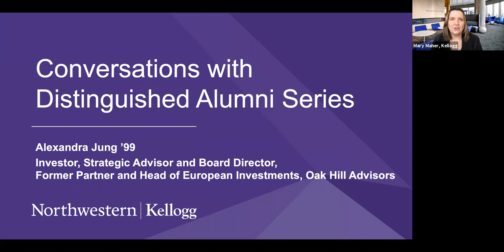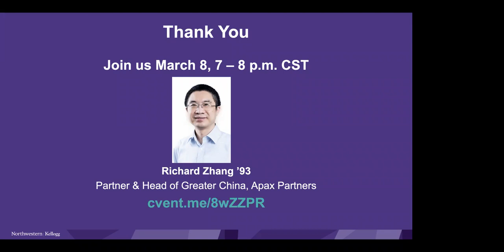Conversations with Distinguished Alumni: Alexandra Jung ‘99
Dean Cornelli and Alexandra Jung ’99, investor and strategic advisor discuss leadership, women in business and investing strategies.